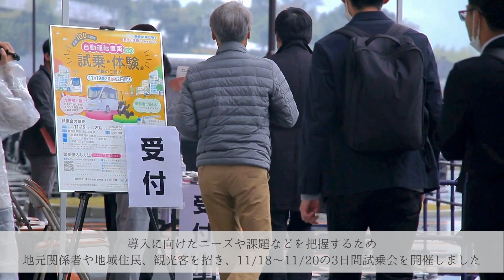嬉野市未来技術地域実装協議会「自動運転車両試乗・体験会」(令和4年11月19日・20日)